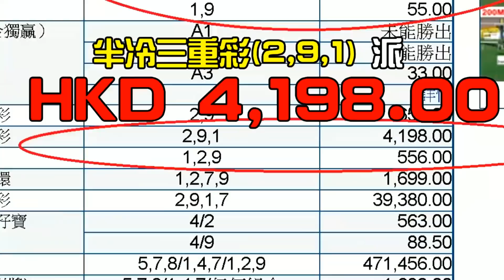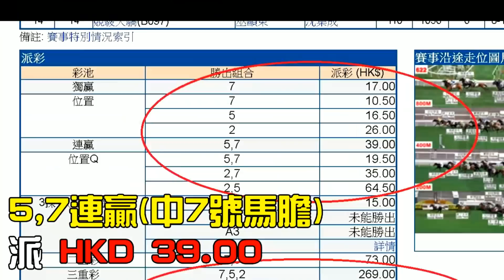本土最前線 210428 ep342 p2 of 2 香港傾亡之際 留港不等如順民 MyRadio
主持 陳浩天
嘉賓 梁錦祥